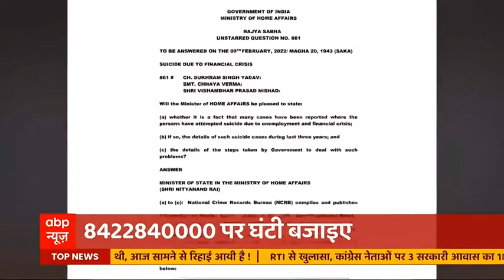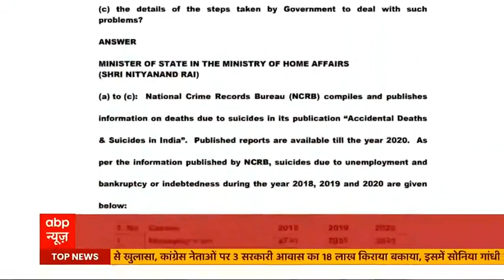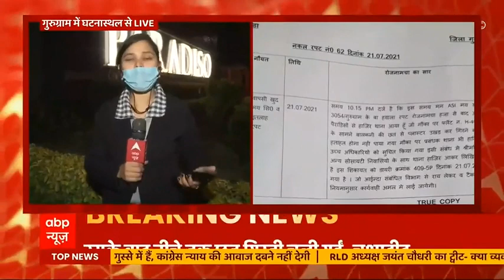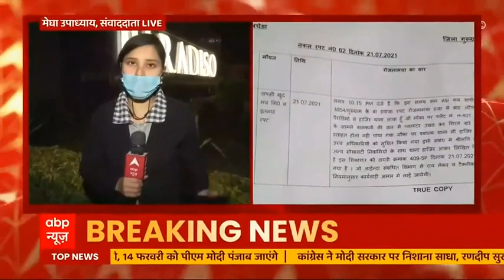नौकरी का वादा कर नौकरी नहीं देने वाली सरकारों के खिलाफ घंटी बजाओ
सरकार ने सदन के पटल पर बेरोजगारी से त्रस्त होकर जान देने वाले लोगों का आंकड़ा रखा तो पूरा सिस्टम सवालों के घेरे में आ गया. साल 2018 में बेरोजगारी के कारण 2 हजार 741 लोगों ने जान दी तो अगले साल 2 हजार 851 लोगों ने बेरोजगारी की वजह से आत्म हत्या कर ली, जबकि 2020 में बेरोजगारी के कारण साढ़े 3 हजार से ज्यादा लोगों ने अपनी जान दे दी. सरकारों के लिए ये संख्या हो सकती है लेकिन जरा सोचिए उस मां बाप के बारे में जिनके घर से उनके जवान बेटों की अर्थियां उठती होंगी.